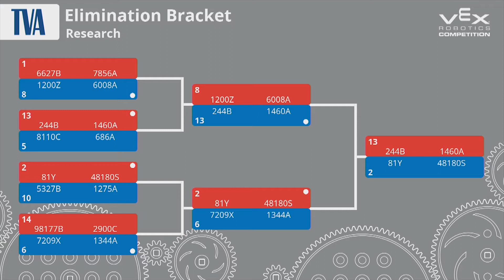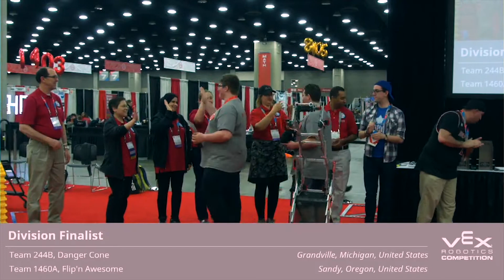Vex Worlds 2018 Research Division Finals Team 48180s and 81Y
The finals match of the research division at the vex world championship.
 48180s SPAM and 81Y Vexmen: Cypher vs. 244B Danger Cone and 1460A Flipp'n Awesome